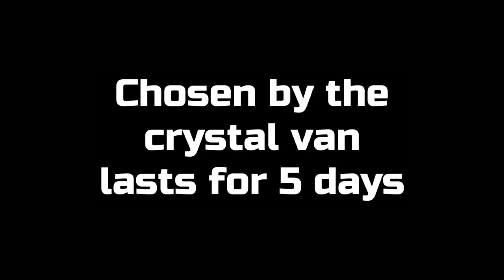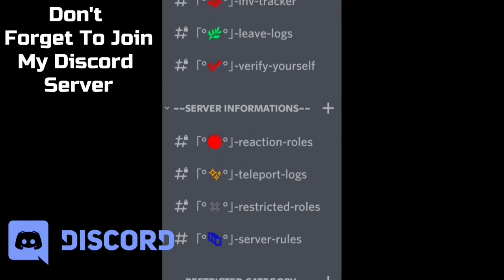Earth day Traders Van - Chosen By The Crystal Set! - Pixel Gun 3D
Today i damage test new traders van pg3d, pg3d traders van, pg3d ritual rifle, pg3d tooth of fate and pg3d staff of crystals will, pg3d earth day.

~I Test New Traders Van PG3D~

I Usually do Damage Tests, Reviews or Gameplay in my Videos, I Show Mostly in my Outro that I Use No Modules for weapons, no accessories and wear, enemy is using rare armor without accessories.

~Song~

~Timestamps~